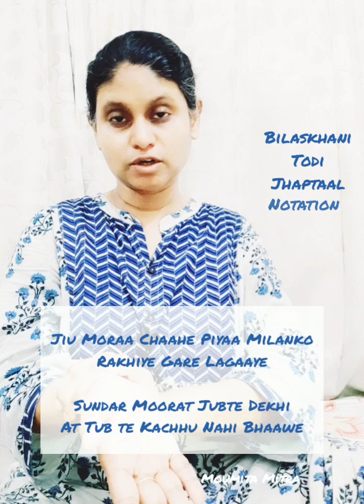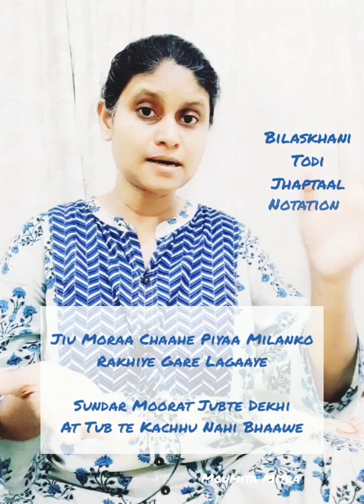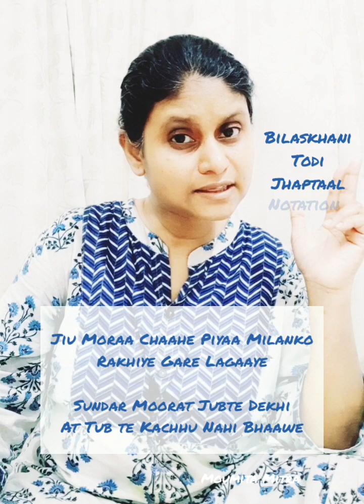Raga Bilaskhani Todi | Jhaptal | Notation Tutorial | Moumita Mitra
Raag Bilaskhani Todi Jhaptal, followed by Swar notation of bandish from 5:11 onwards.

Lyric from Kramik Pustak Malika, Todi chapter, Teentaal Vilambit, recomposed by myself.

Jiu Moraa Chaahe Piyaa Milanko
Rakhiye Gare Lagaaye

Sundar Moorat Jubte Dekhi
At Tub te Kachhu Nahi Bhaawe